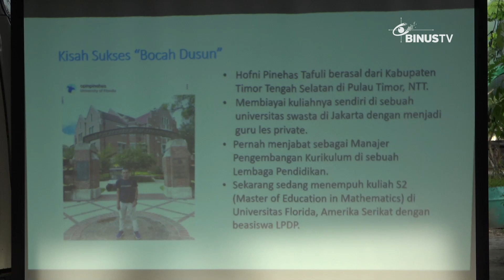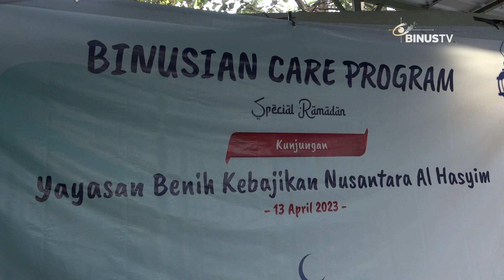Liputan - Bangkitkan Semangat Bermimpi Lewat Program Binusian Care | JURNAL 19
Binus University melalui program Binusian Care melakukan kunjungan ke Panti Yayasan Benih Kebajikan Nusantara di bulan ramadhan ini. Dalam kegiatan ini salah satunya membagikan materi mengenai mimpi, yang bertujuan untuk memberikan motivasi kepada para anak panti untuk tidak takut bermimpi.